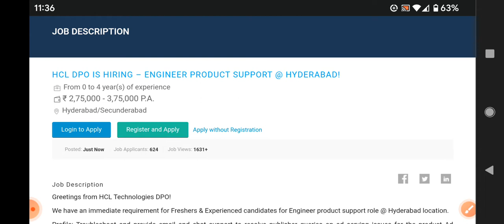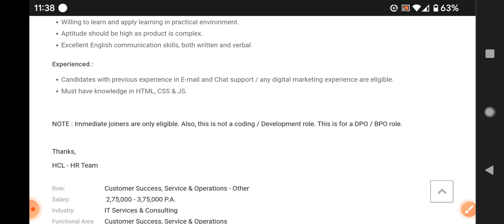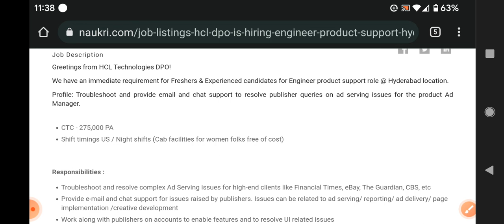latest jobs in HCl recruitment 2022/any graduate can apply/MNC jobs/HCl jobs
walk  interview
Hyderabad jobs
banglore jobs
Degree jobs
pg jobs
freshers jobs
bank jobs
pool drive
job
campus drive
Delhi jobs
Pune. jobs
voice jobs
executive jobs
associate jobs
executive jobs
backend jobs
Genpact jobs
Amazon jobs
Wipro jobs
tcs jobs
tech Mahindra jobs
cognizant jobs
Deloitte jobs
dell jobs
test pattern
hcl jobs
Government jobs
Capgemini jobs
cognizant jobs

backend jobs

experience jobs